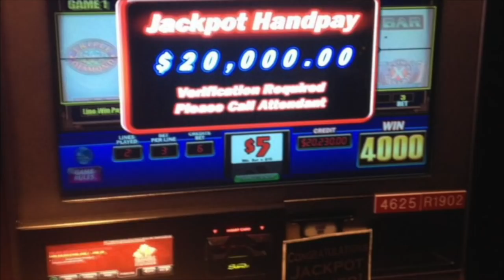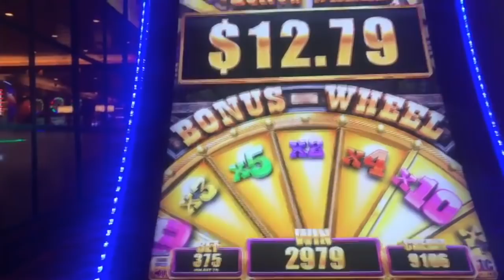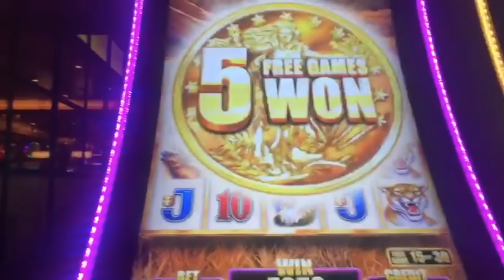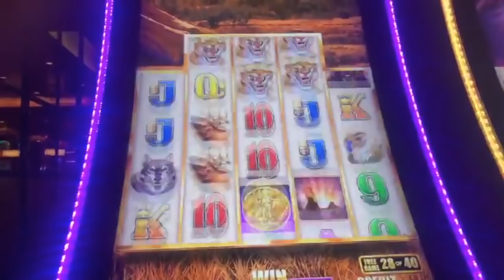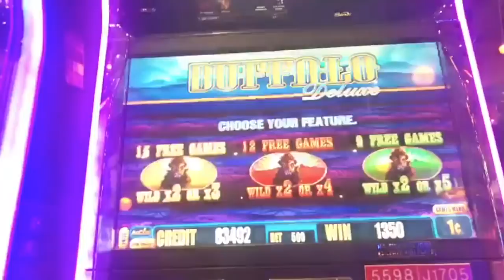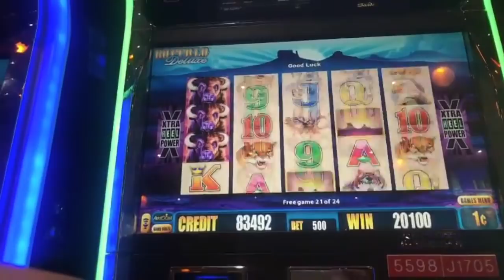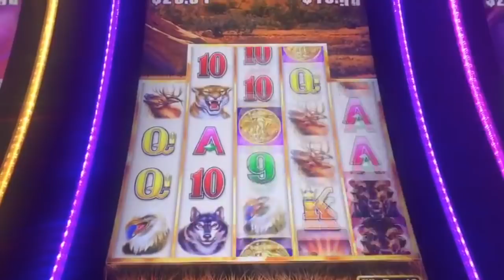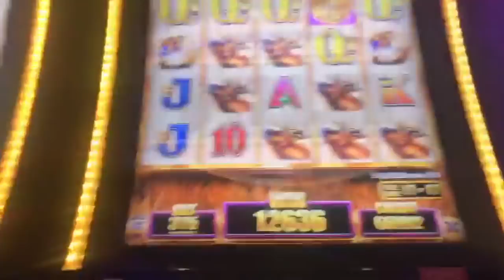★ BUFFALO GRAND vs BUFFALO DELUXE ★ BIG WIN ★ FREE GAMES ★ BUFFALOOOOO ★